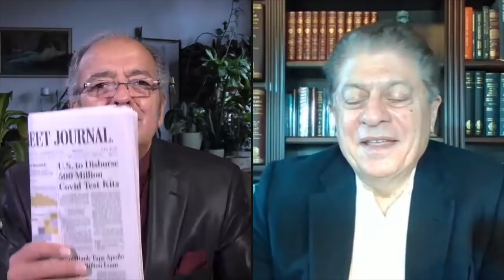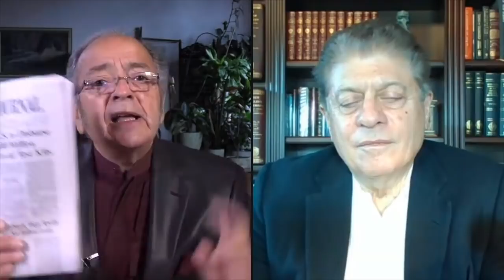THE US GOVERNMENT HATES CHRISTMAS | CELENTE & THE JUDGE: THE FREEDOM FIGHTERS PODCAST